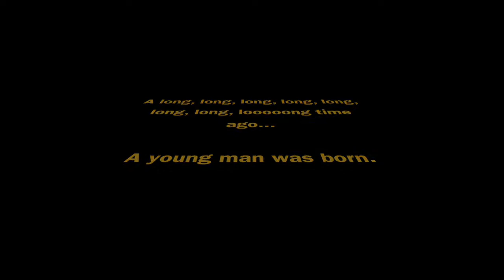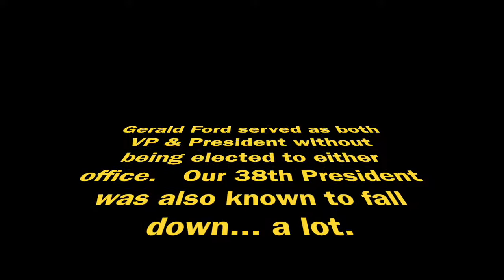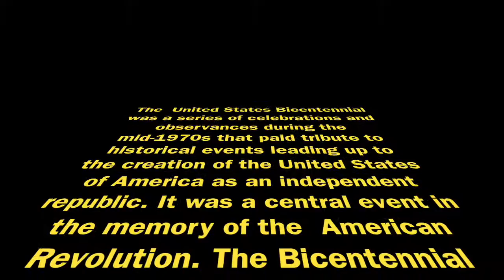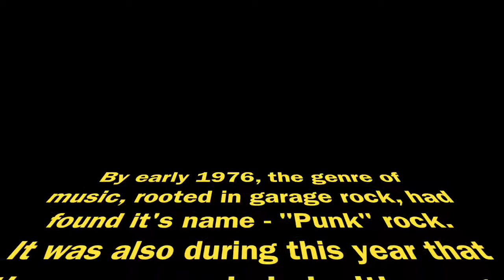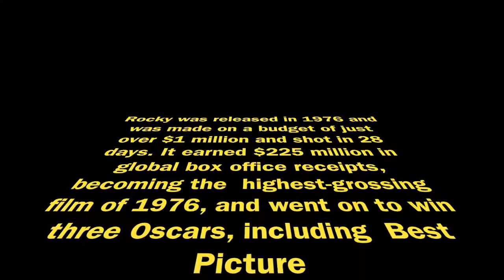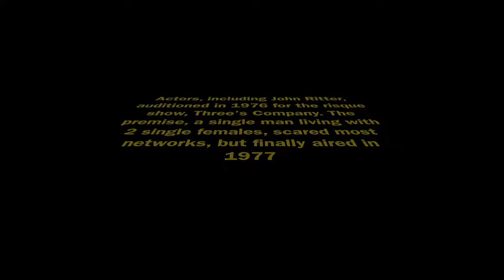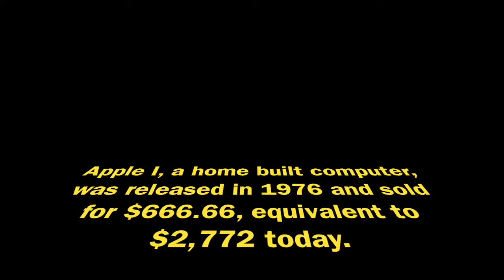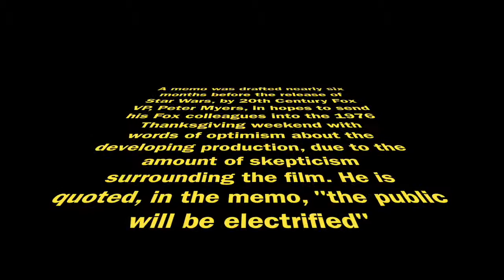Trent Dawson 40th Birthday Final